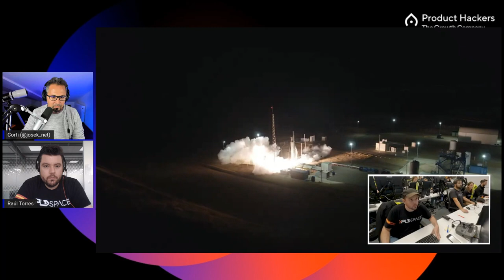🌔 Cohetes españoles en el espacio | Raúl Torres (PLD Space) 🚀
“Si no tienes satélites eres un pastor.” Estas son las duras declaraciones de Raúl Torres, nuestro invitado de hoy y CEO en PLD Space. Acaba de lanzar el primer cohete español en el espacio, el Miura I, consiguiendo que entremos en la selecta lista de los 10 países que han mandado cohetes al espacio.

No ha sido fácil, en el podcast repasamos los 11 años que llevan los Raúles y su equipo buscando los 50 millones que necesitaban para poder empezar a construir algo que nadie te enseña: cohetes.

Hoy hablamos de lo complejo que es un proyecto de hardware respecto a uno de software y de todo lo que han tenido que hacer aquí, en la Guayana Francesa y en muchas otras partes del mundo para conseguir su primer lanzamiento.

Descubrimos los entresijos de una industria de “trillions”, por qué debemos salir de la Tierra y por qué Elon Musk, Jeff Bezos y Richard Branson han fundado sus propias compañías de cohetes.

00:00 Intro y presentación.
00:55 Un miura en órbita.
04:49 Fallos que son explosiones y el bunker atómico.
08:24 Cohetes... pero de agua.
13:19 Levantar dinero para software es mucho más fácil.
15:29 100 millones para ponerlos en órbita.
17:39 Aquí es más fácil el "dinero público".
21:05 Como si un alien aterrizara.
24:22 Satélites del tamaño de coches.
27:04 Si no tienes satélites eres un pastor.
30:32 Solo 14 países tienen acceso al espacio.
33:53 Satélites privados y "launch as a service".
35:54 Miura I, el piso piloto.
38:01 El helicóptero en la Guayana Francesa.
40:47 La oportunidad Canaria.
43:54 No podíamos no hablar de Elon Musk y Obama.
49:34 Vida en otros planetas, no seamos dinosaurios.
54:09 Nadie te dice cómo se hace un cohete.
55:27 Llamamiento al talento y a multimillonarios.
56:50 Despedida y cierre.